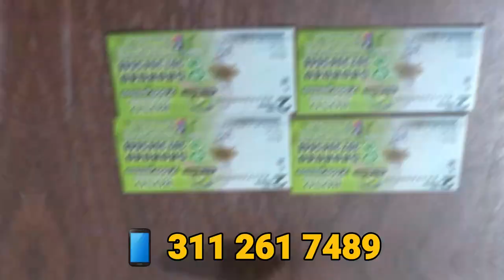HIEREN DE UN DISPARO A POLICÍA DE CIVIL TRAS OPONERSE A UN ATRACO